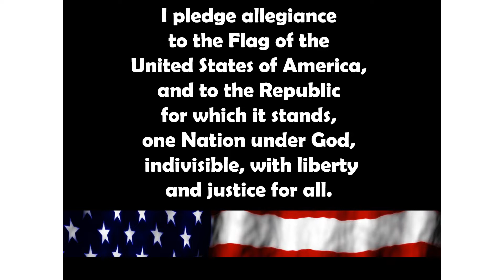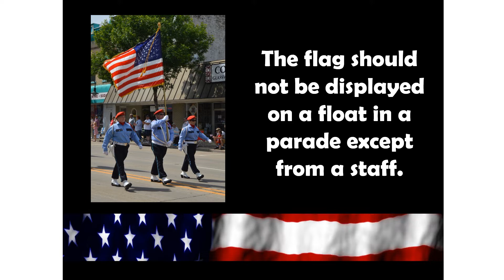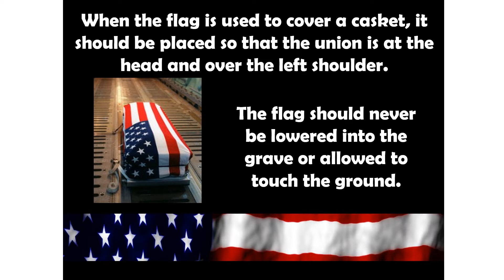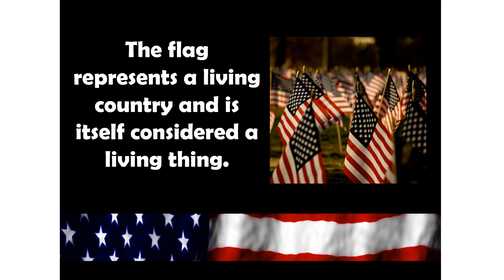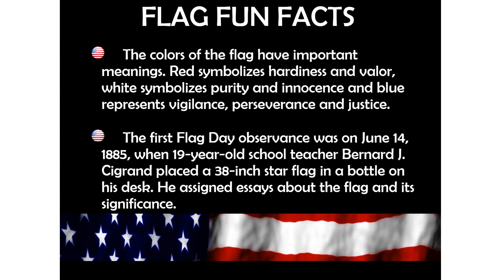veterans Day Facts Slideshow